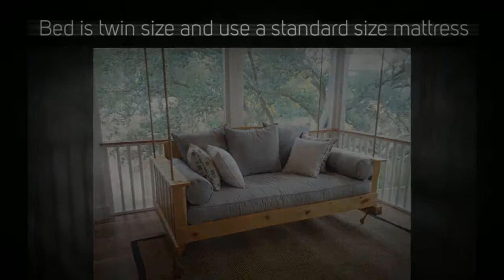Lowcountry Swing Beds The Daniel Island Cedar Daybed Swing